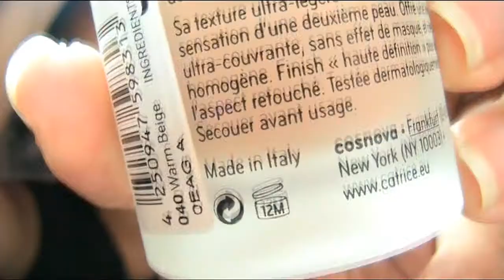Reseña + aplicación de la Base de CATRICE - HD LIQUID COVERAGE FOUNDATION / Claudis Cordero